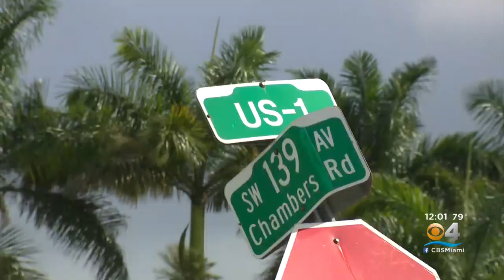Deadly Hit And Run In SW Dade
Brooke Shafer reports a woman was trying to cross the northbound lanes of US-1 near Southwest 139th Avenue around 4 a.m. when she was hit by a car.